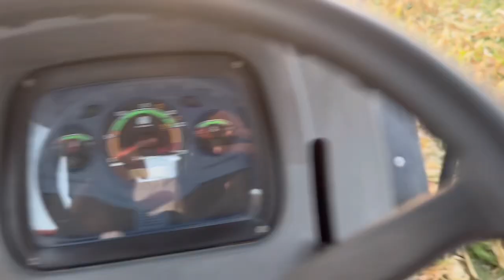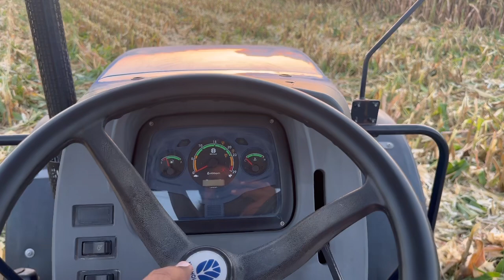ਰਾਤ ਮੀਹ ਆਇਆ ਸੀ ਹਜੇ ਮੱਕੀ ਗੀਲੀ ਏ ਸ਼ੀਪਾ ਬੰਦ ਹੁੰਦਿਆ ਨੇ ਕੰਮ ਹੋਲੀ ਚੱਲ ਦਾ 🚜🚜🚜🚜